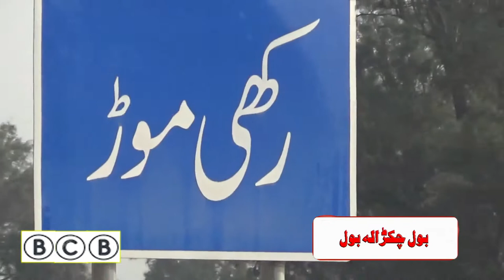BCB:Bol CHAKRALA Bol chakrala thamewali mianwali asifhayatbalouch#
tehsil o zila mianwali say door draz mianwali tehsil ma shamil thana chakrala 4 uc per mushtamil aik shaher hay...jis ma aik uc.thamewali hay.aik intahayee khobsorat ilaka hay.jis ke tamam tar tafseelat video ma bata de gi hian...video:video editing:and voice:asif hayat balouch: